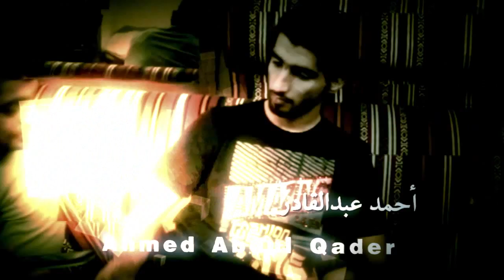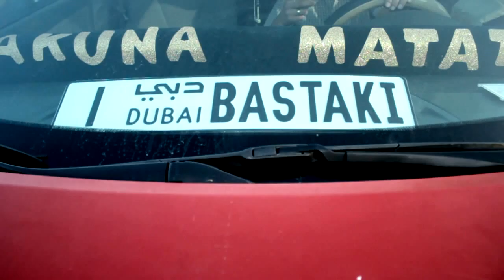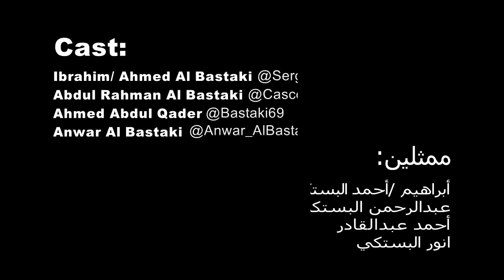مسلسل المصير الحلقة 2 The Destined Series Episode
البستكي لإنتاج الفني
Al Bastaki Entertaiment

بطولة:
أحمد البستكي
عبدالرحمن البستكي
أحمد عبدالقادر البستكي
دانا سيتبي كوا
أنور البستكي
عبدالله البستكي
سعيد البستكي

Starring:
Ahmed Al Bastaki(Sergio Jordann) @SergioJordann
Abdul Rahman Al Bastaki(Casco) @CascoBastaki
Ahmed Abdul Qader Al Bastaki @bastaki69
Anwar Al Bastaki @anwar_albastaki
Dana Seitbekova
Abdulla Al Bastaki
Saeed Al Bastaki @SaeedAlbastakii